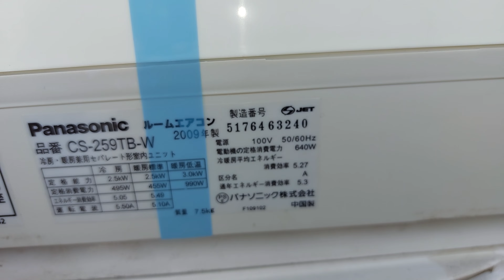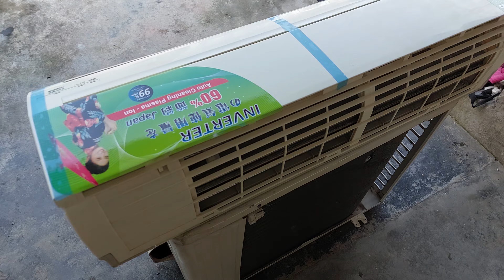máy lạnh pana 10.000 btu giá 4tr5